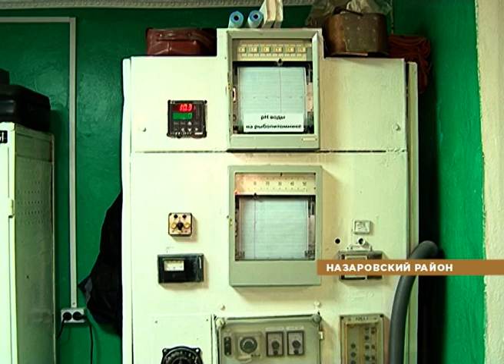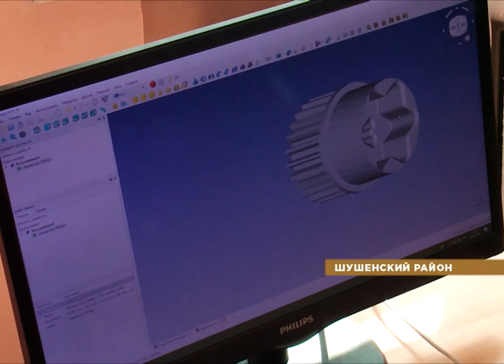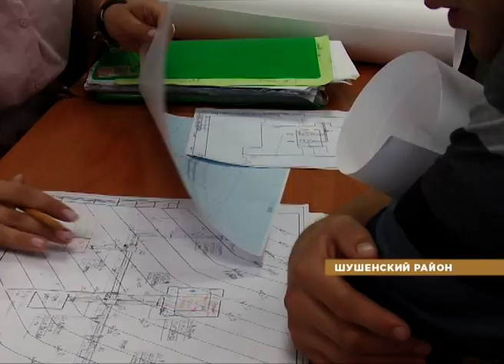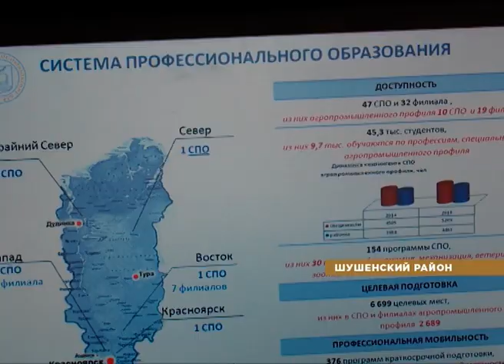О хлебе насущном от 08.06.19